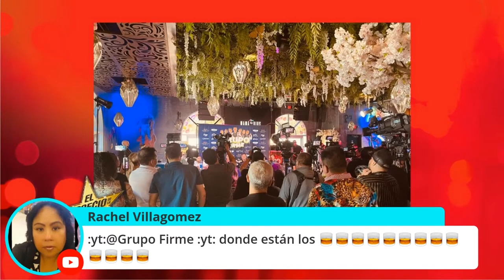GRUPO FIRME Responde a los cuestionamientos y tienen problemas con el alcohol | El Precio De La Fama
El famoso y popular grupo firme tuvo un reencuentro con los medios de comunicación de Los Ángeles California ,para celebrar los 3 llenos totales que tienen en el Toyota arena de Ontario California , ahí el grupo contestó varias preguntas de los reporteros en donde también contestaron el dueto que tienen con Maluma y donde dieron su opinión respecto al Grammy latino.